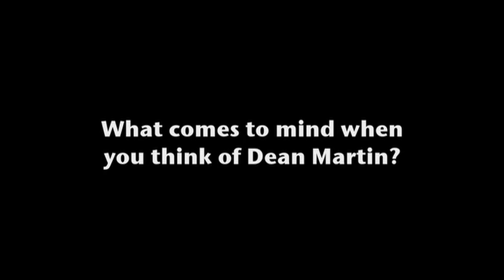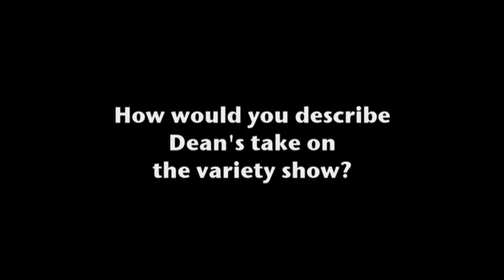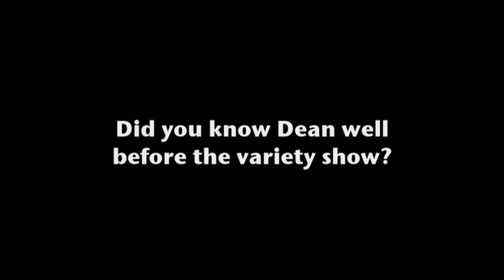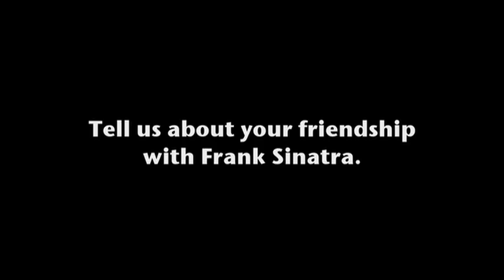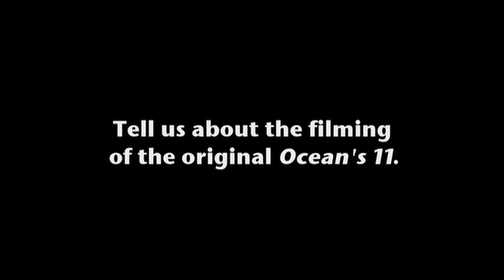Angie Dickinson Interview 2011 Dean Martin Show Memories